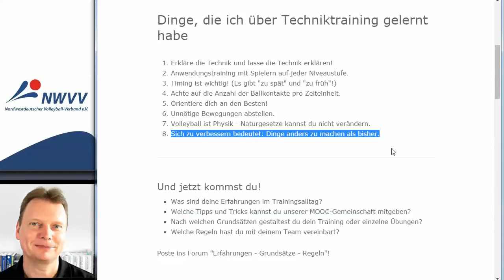Dinge, die ich über Techniktraining gelernt habe